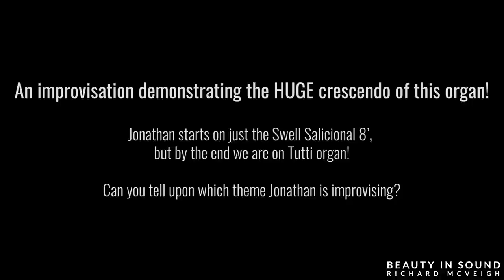🎵 Gloucester Cathedral Organ Demonstration & IMPROVISATION (Huge Crescendo!!!)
Welcome to the latest RECORDING series, where I head to the world's greatest venues to record their organists and organs!

In the latest series, I'm very honoured to be recording the INCREDIBLE organ of Gloucester Cathedral and their Assistant Director of Music - Jonathan Hope.

In this series, you'll find an Organ Demonstration, an Organ Recital and a Virtual Church.

In this Organ Demonstration, Jonathan shows us the following features:

00:00 | Introduction to the organ
00:57 | Strings
03:32 | Diapason Chorus
05:47 | Mixtures
08:03 | Flutes
09:18 | Mutations
12:09 | Reeds
16:50 | Improvisation desmontrating the HUGE crescendo

This video, along with all other content on BEAUTY IN SOUND is funded by you. This allows you access to an exclusive club with additional content and many perks! It is a very friendly and close community, currently consisting of over 300 people.

Love,
Richard x